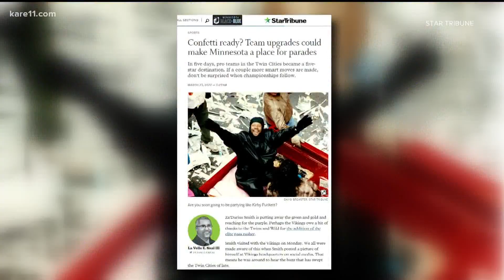Minnesota sports teams are making big moves, could this be the time for fans to buy in?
The Twins, Wild and Vikings are all making headlines with big trades and free agent signings. The Wolves, Lynx and United are also becoming competitive.